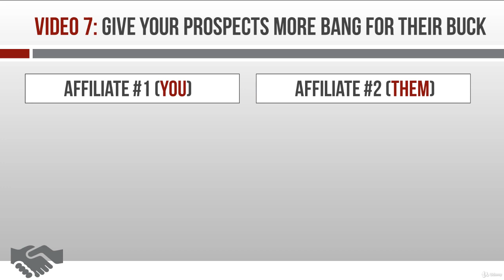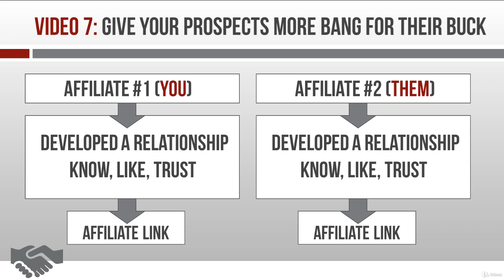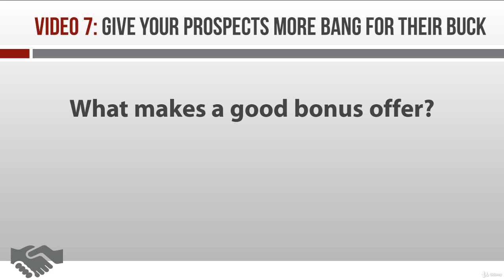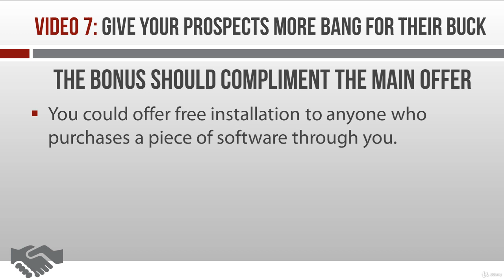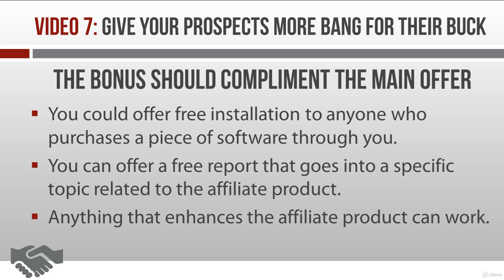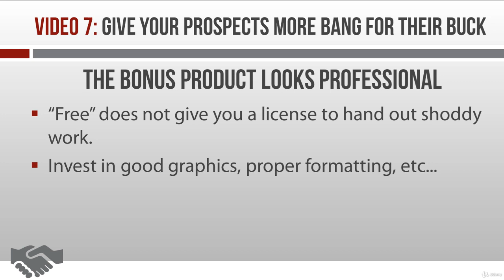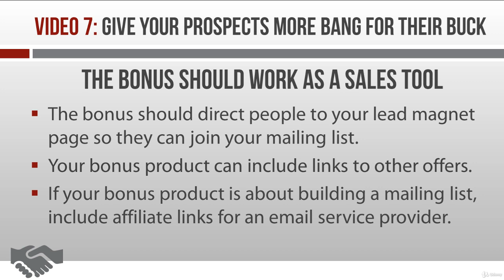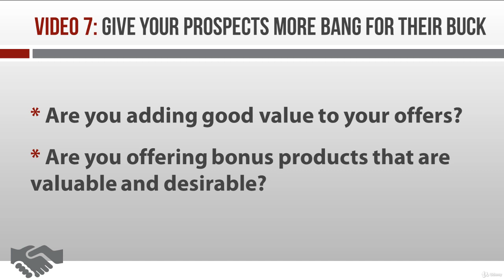7 Always Overdeliver | Computer Monk 🔴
-Computer Monk